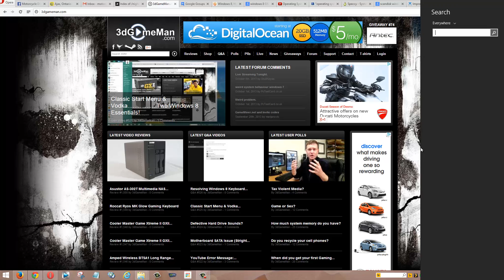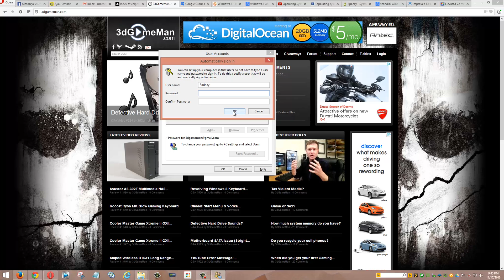#528 - Q&A: Automatically Login to Windows 8 Without Password/Pin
Enter "NETPLWIZ" (without the quotes) to enter User Accounts to disable login password :)